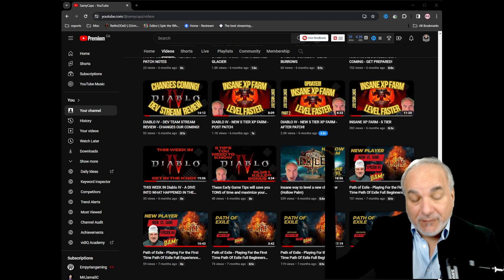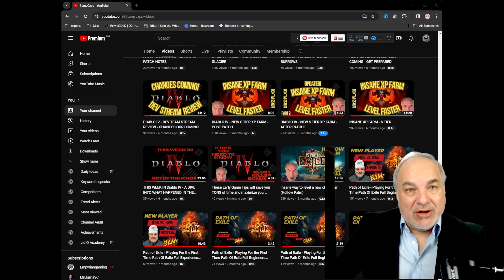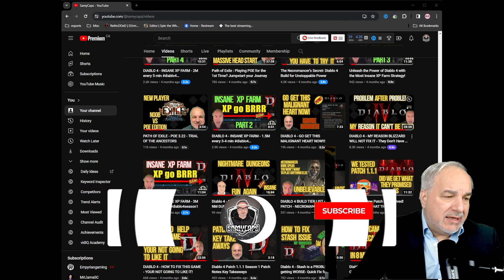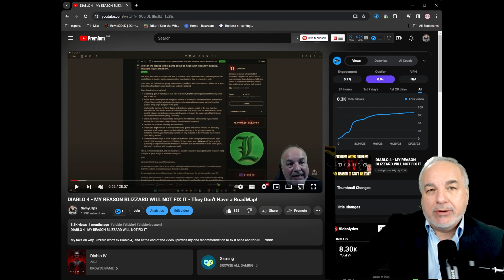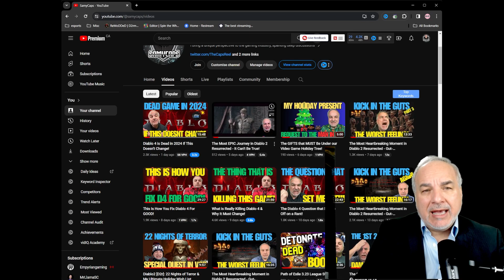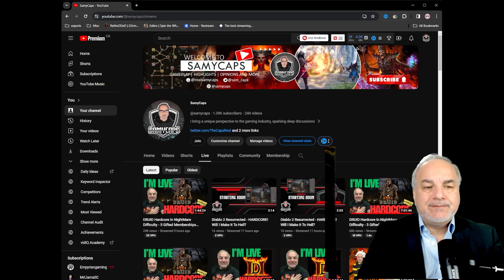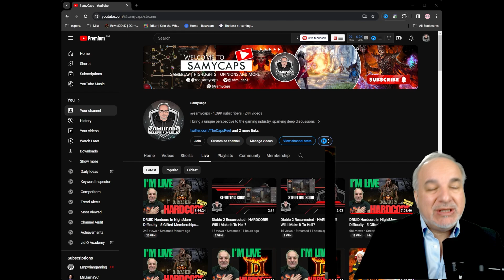My 2023 Year in Review & What To Expect in 2024!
Want to be cool and look Legendary in chat? become a SamyCaps channel Member, man you're looking cool already! Get access to sweet membership perks! Ok it's getting a little cringe, stop already. Go here: @samycaps